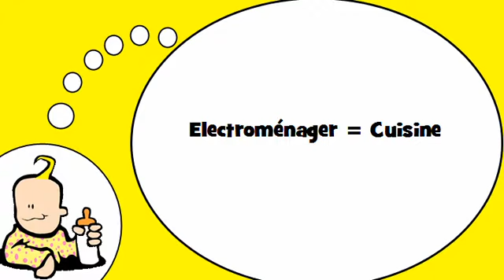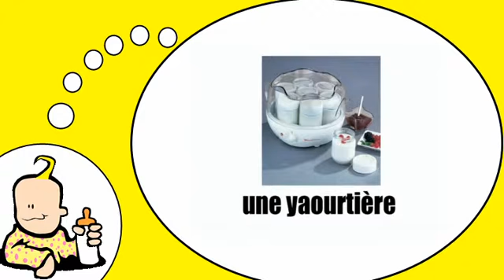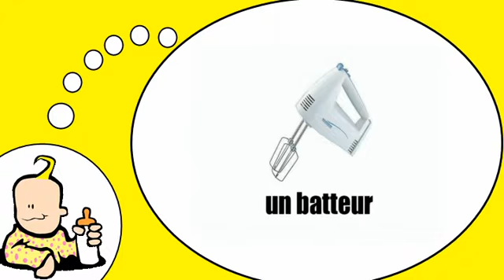Französisch Wortschatz für alle = Küchengeräte